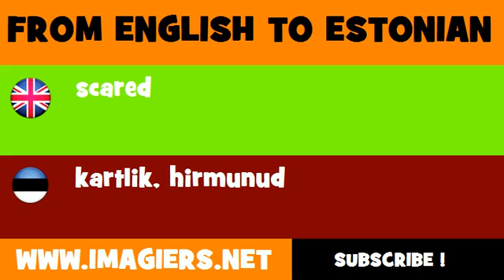FROM ENGLISH TO ESTONIAN = scared